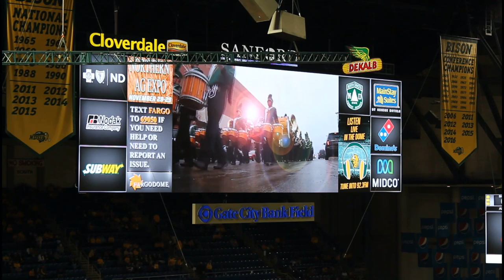GSMB Pregame Robert Morris 9-23-17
The GSMB plays their Pregame on September 23 prior to the NDSU Bison-Robert Morris Colonials football game.